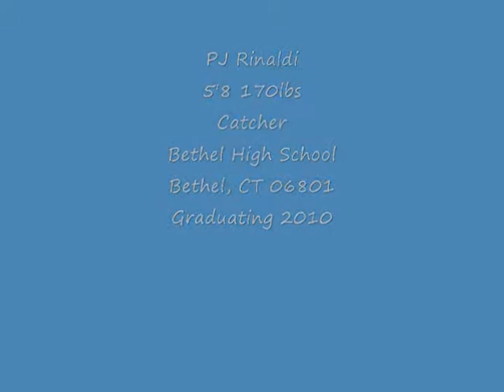PJ's Movie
My name is P.J. Rinaldi and I am from Bethel, CT. I am graduating in 2010 from Bethel High School.